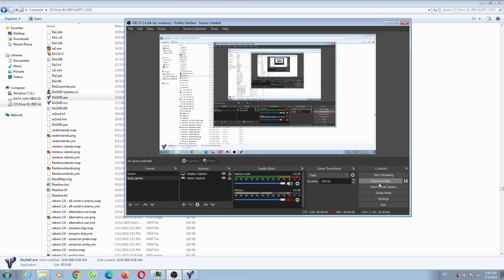Red Alert 2 Donavan V2 Map Extra Hard AI Enemy